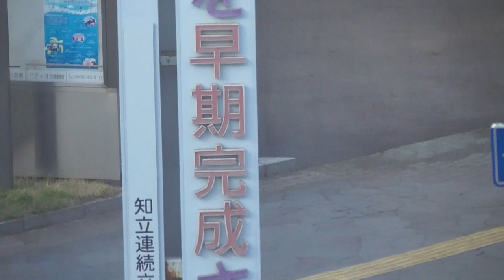名鉄特急2200系ニセスカイ車窓ビデオ知立手前→豊橋）2023・4・20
4/20に乗った名鉄2200系ニセスカイの車窓ビデオです。
主に高架になった知立中心です。